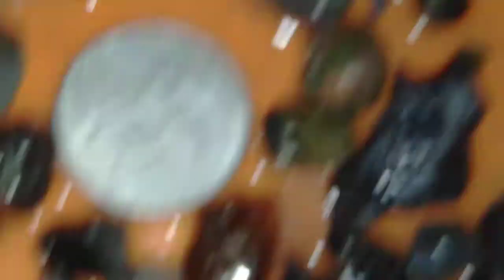3 Paket 150 rebu blm ongkir Jarong